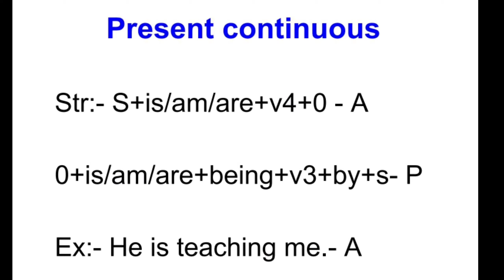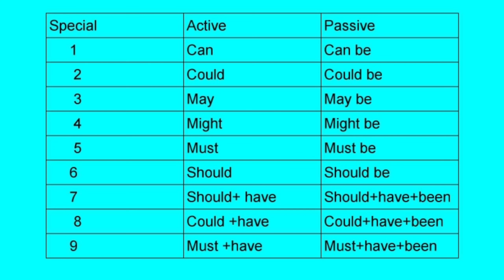Voice Notes In english grammar || Active Voice and Passive voice notes - R one j English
Voice Notes In english grammar || Active Voice and Passive voice notes

Active passive voice of modal || MODALS PASSIVE
Active and of modal verbs, active and passive voice, active and passive voice in english

passive # / active and passive sentences #advancedenglish